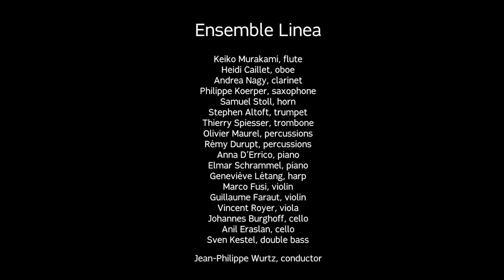ENSEMBLE LINEA - UNSUK CHIN -GOUGALON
Unsuk Chin : Gougalon for ensemble
Strasbourg, Musica Festival, october 4th 2014
Ensemble Linea
Jean-Philippe Wurtz, conductor

Keiko Murakami, flute
Heidi Caillet, oboe
Andrea Nagy, clarinet
Stephen Altoft, trumpet
Thierry Spiesser, trombone
Anna d'Errico, piano
Elmar Schrammel, piano
Rémy Durupt, percussion
Olivier Maurel, percussion
Guillaume Faraut, violin
Marco Fusi, violin
Vincent Royer, viola
Johannes Burghoff, cello
Sven Kestel, double bass